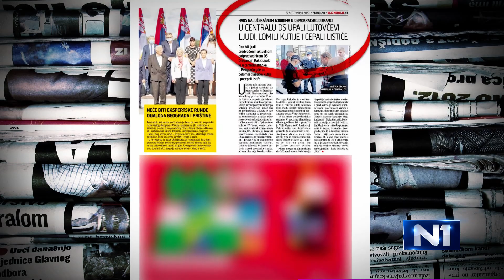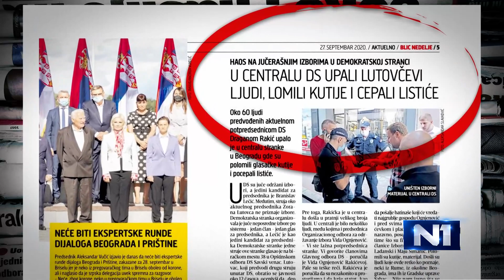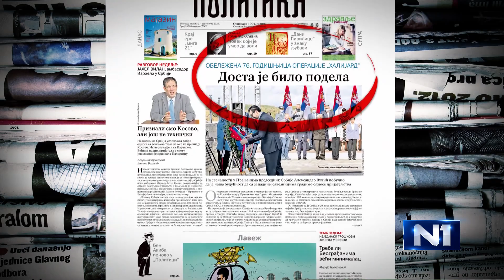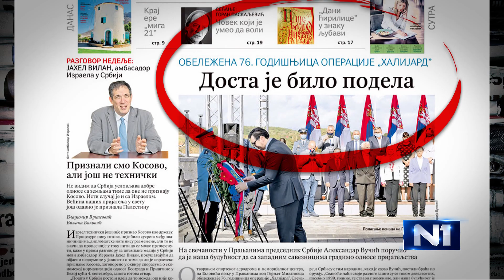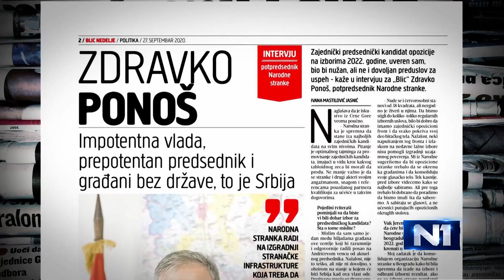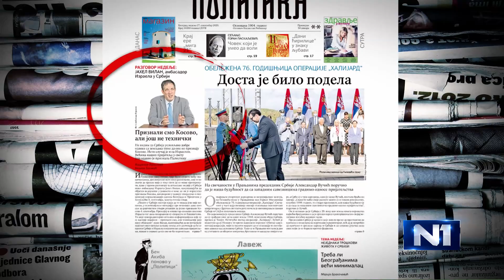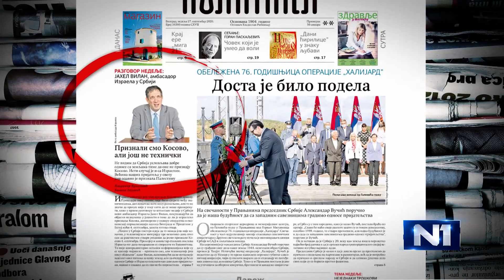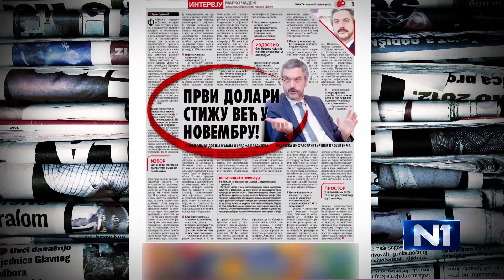Gligorijević: Postaje mučno, možda bi neko trebalo da ozvaniči raspad DS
Novinarka Vremena Jovana Gligorijević je govorila u Novom danu da celokupnoj situaciji oko Demokratske stranke (DS), ali i o opoziciji generalno.